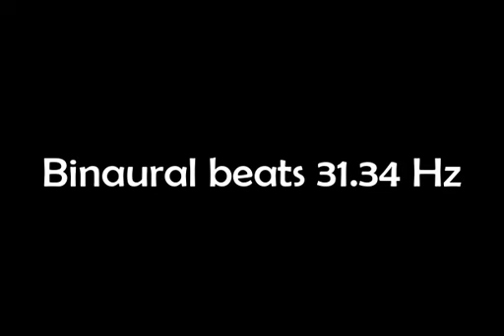binaural beats 31 34hz